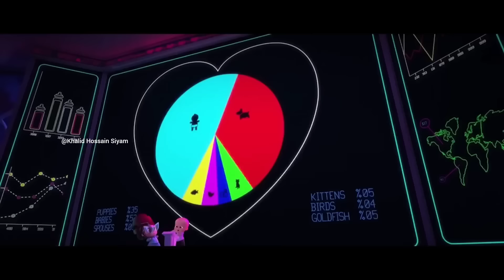Baby Boss Dance Monkey Cute Funny Baby